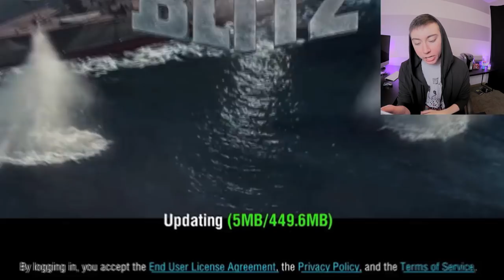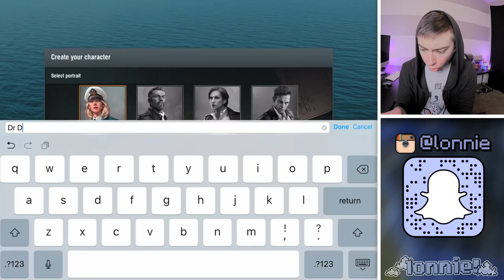WORLD OF WARSHIPS BLITZ (iPhone Gameplay Video)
Lonnie plays World of Warships Blitz for iPhone!

This is part 1 of my video game commentary playthrough / walkthrough series of "Let's play World of Warships Blitz" for iPhone, iPod Touch, iPad, and any other iOS devices.

In this episode: I'm a monotone, tech review-man now!

More info about the game:
World of Warships Blitz is a free-to-play mobile MMO action game by Wargaming and is based on the award winning PC version of World of Warships.
World of Warships Blitz brings the World War 2 naval strategy and action of PC to the highly immersive, quick and fast paced action on mobile and tablet.
You can now master the juggernauts from a variety of Battleships, Cruisers, Destroyers and even Aircraft carriers , and jump straight into quick, action-packed 7vs7 epic warships battles no matter where you are!
A truly free-to-play game. No timers, energy bars, fuel—play as much as you want and whenever you want.